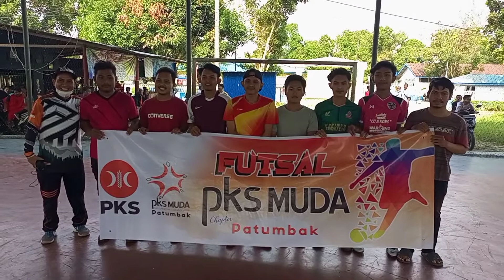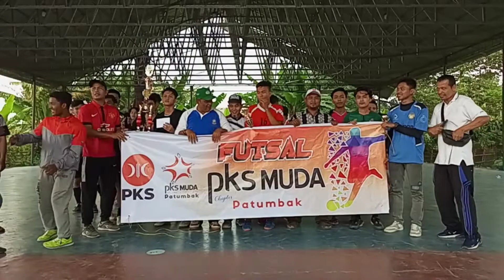Turnamen Futsal PKS Muda Patumbak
Pertandingan Futsal  Perdana ⚽ PKS Muda Cup 2021 Se-Kec. Patumbak.

DPC PKS Patumbak, Bidang Kepemudaan Bapak Abdul Muin Setiawan Malau, mendampingi Bapak Ustadz Drs, H. Abdul Rahman, MP.d Anggota DPRD Deli Serdang. Membuka acara Futsal PKS Muda di Patumbak I hari Ahad 17 Oktober 2021.
Turut hadir juga Ketua dan Sekretaris BPC 3 Bapak Suhardani dan Bapak Akhiruddin, S.Pd, dan Bapak Idrus juga  Bapak H. Syaihuddin Nasution selaku Ketua dan Sekretaris DPC Kec. Patumbak.

Turnamen PKS Muda ini di ikuti 6 Desa yaitu Desa Patumbak I, Desa Patumbak II, Desa Marindal I, Desa Marindal II, Desa Sigara Gara dan Desa Lantasan Lama dari 8 Desa yang ada di Kecamatan Patumbak.
Sebagai pemenang juara ke 1 dari Desa Marindal II, juara ke 2 Desa Patumbak II dan juara ke 3 Desa Sigara Gara.